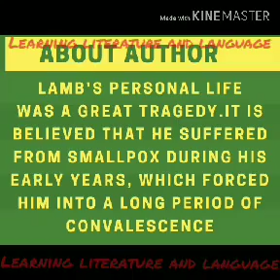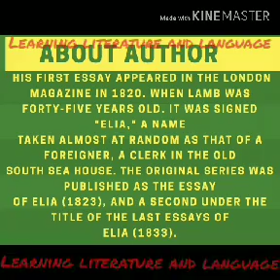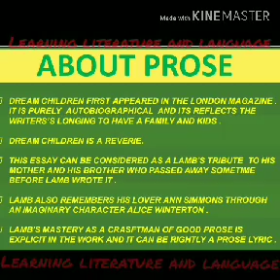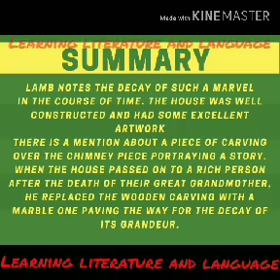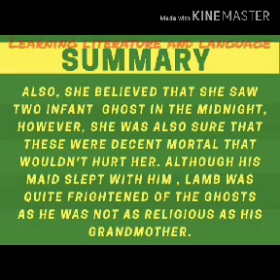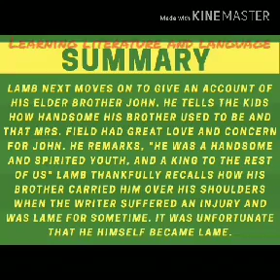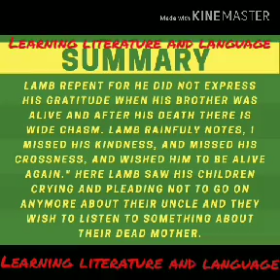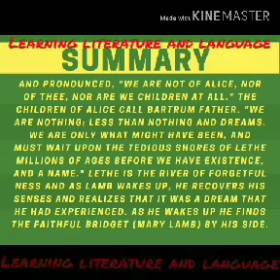Dream children by Charles lamb Summary in Tamil